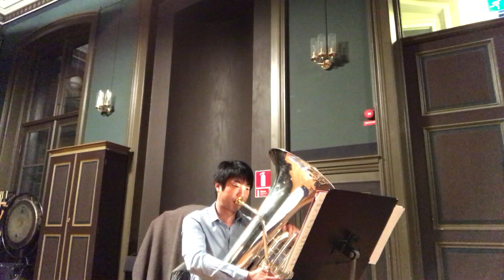190924 RVW Tuba Concerto 1st mov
Practice on September 24, 2019
Instrument: Willson 3400FA-5S
Mouthpiece: Deniswick Ultra AT6U